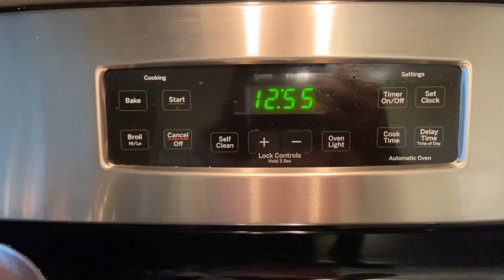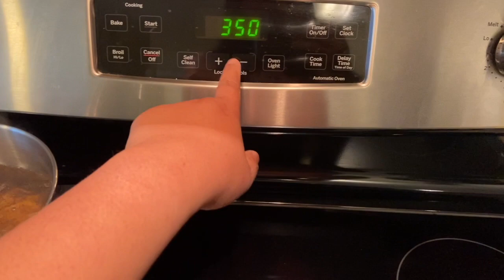SIMPLENG ARAW AT NAGLUTO NG ULAM WITH MY AMERIKANO ASAWA / BUHAY AMERIKA AMERICAN&FILIPINA 🇺🇸🇵🇭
Hi guys, we are new here in YouTube. We hope you guys enjoy our vlogs.

- Anne and Ryan 🇺🇸🇵🇭